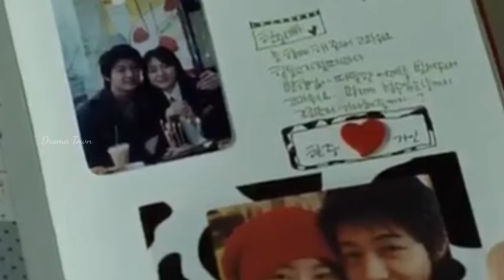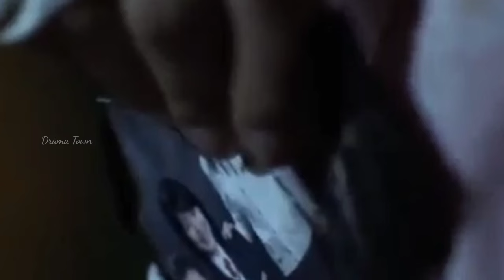அழிக்கவே முடியாத மர்ம பேய் | Drama Town